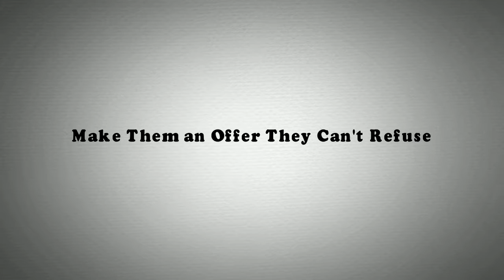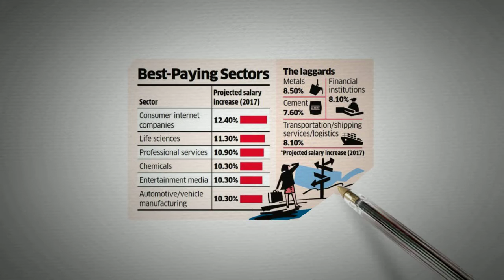Make Them an Offer They Can't Refuse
This video mini-series is working on how to Hire excellent employees.  This video provides some thoughts on how to come up with a good offer.

Jim Sackman is the former CTO of Advanced Fibre Communications and has a record as an innovator and executor of successful business plans and strategies. He has done this at companies large and small at all stages of their business cycle. Jim wants to help business owners and senior executives succeed and is offering his services as a business coach to this end. He specializes in:  Digital Transformations, Leadership Development, and Sales Mentoring.